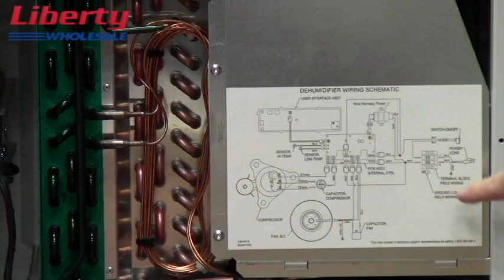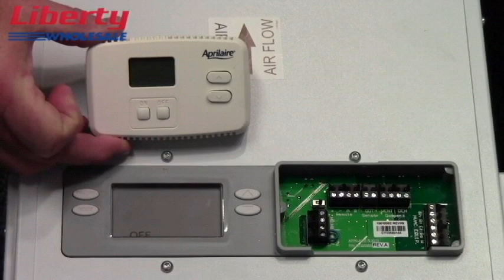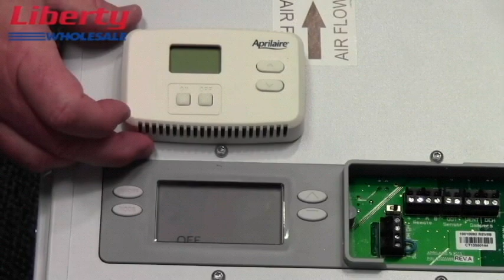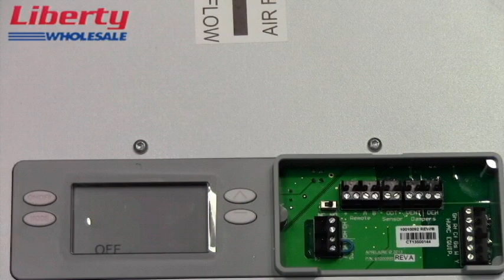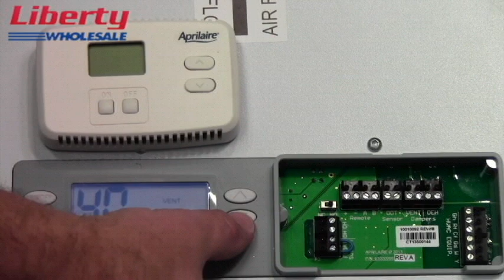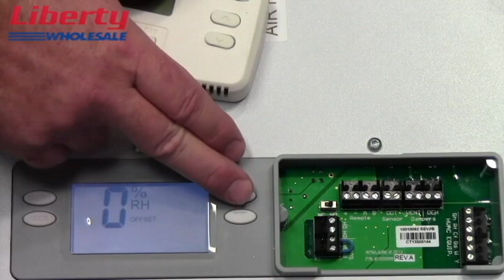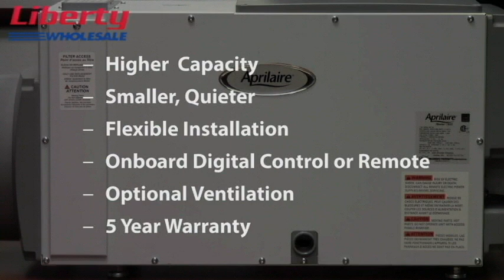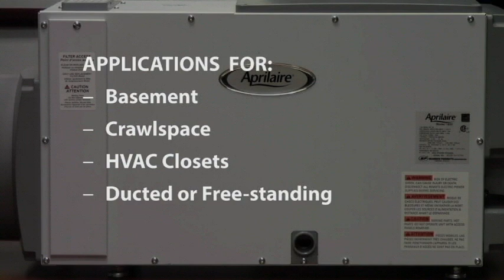Liberty Wholesale Supply - Aprilaire 1830 & 1850 Dehumidifier Overview & Installation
This video gives a design overview of the Aprilaire 1830 and 1850 dehumidifiers, it also demonstrates the installation process of these units.